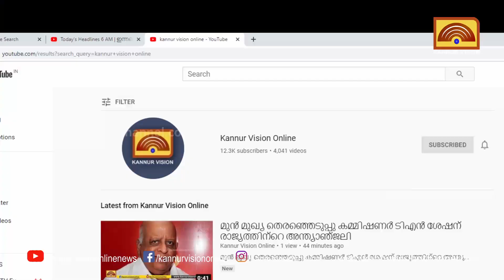എ.കെ.പി.സി.ടി.എ. സംസ്ഥാന സമ്മേളനത്തിന് കണ്ണൂരില്‍ തുടക്കമായി